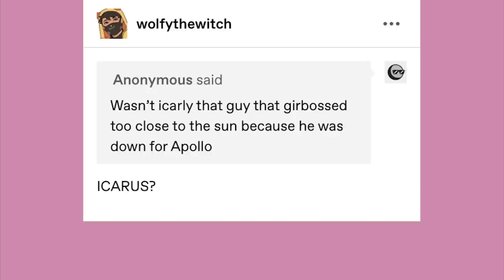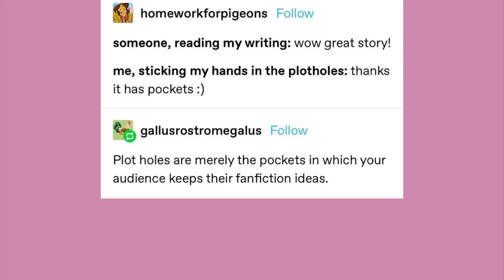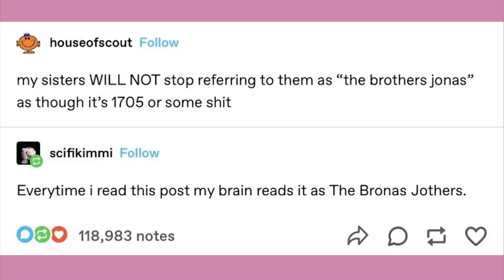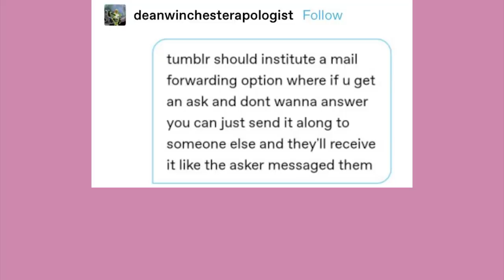Exaggerated Proportions | Late Night Tumblr Posts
EDITOR- Andy

Got Stuff You'd like to Send? Send it to:
P.M. Seymour